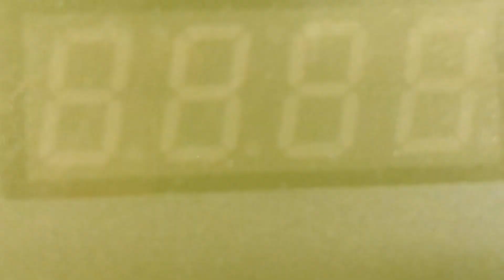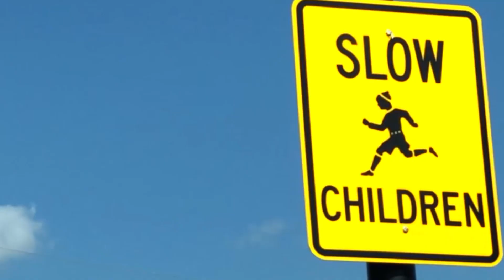YELLOW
an appreciation visual for the beautiful, bright, & bold color of YELLOW. Need a mood boost?

Custom music mix by KeithN

xx Bleo